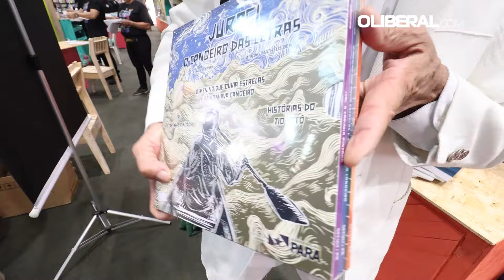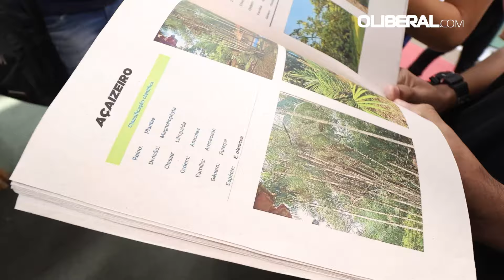Feira Pan-Amazônica do Livro inicia com homenagens e projetos literários de jovens talentos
A 27ª Feira Pan-Amazônica do Livro e das Multivozes começou em Belém homenageando o escritor Juraci Siqueira e a mestra de cultura Iracema Oliveira, e destacando novos talentos, como a jovem Mayza Pimentel, que apresentou um livro sobre conscientização ambiental produzido por sua turma.